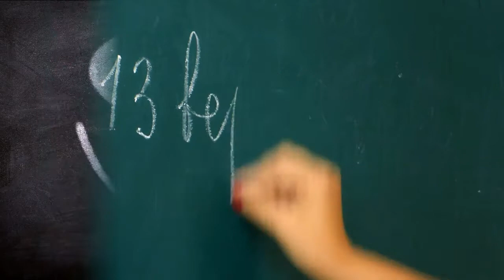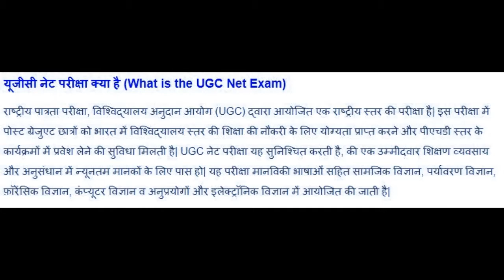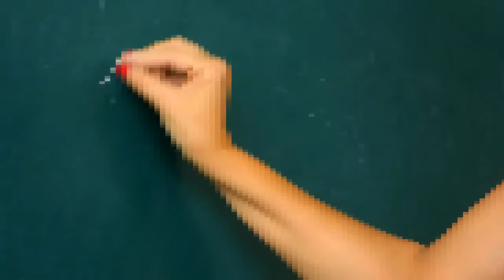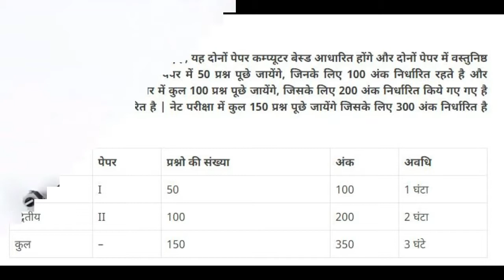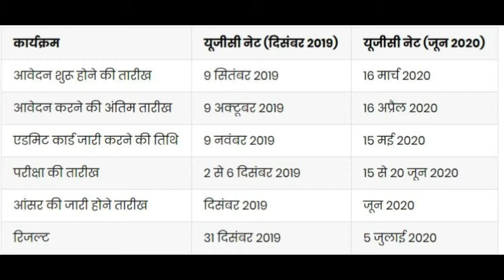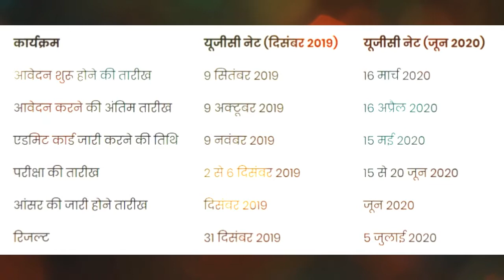NTA NET 2020|| UGC NET New Syllabus and Pattern - Full Information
Hello guys,
we are discussing higher education ugc net paper-1 Dec. 2019
complete higher education nta/ugc net paper-1This vedio about Eligibility criteria and age limit for ugc nta net june 2019.